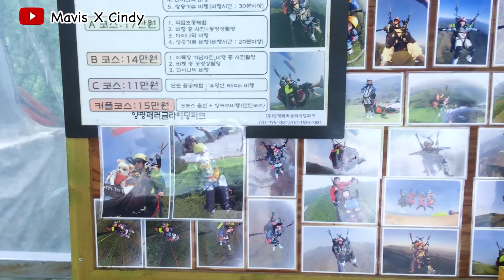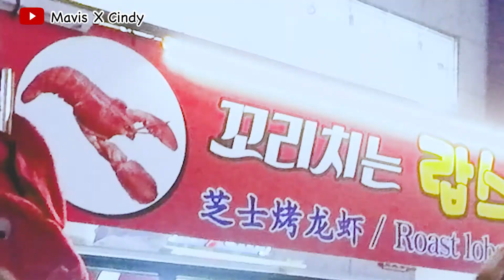【韓國】ParaLove滑翔傘初體驗 | Mavis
★Watch me!★
Travel with me South Korea

🎈韓國京畿道楊平郡Paralove滑翔傘初體驗
・航空攝影套餐（約15-17分鐘）

🍦Milk Gongbang 밀크공방
牛奶冰淇淋, 牛奶味超濃!!!
地址：鍾路區駱山4街57號(梨花洞壁畫村）

🏡梨花洞壁畫村이화벽화마을 (Ihwa Mural Village)
地址: South Korea, Seoul, Jongno-gu, Ihwa-dong, 낙산길 35-1

🦀咸草醬花螃蟹餐廳(함초간장게장)
地址：首爾中區忠武路2街11-1 陽光大廈 B1F
（서울 중구 충무로2가 11-1）

🐔南怡島남이섬꼬꼬춘천닭갈비￼

Information about this video:

Video INFO:
▶Filmed with GoPro Hero 5 Black, iPhone

With LOVE XXX
MAVIS☀︎